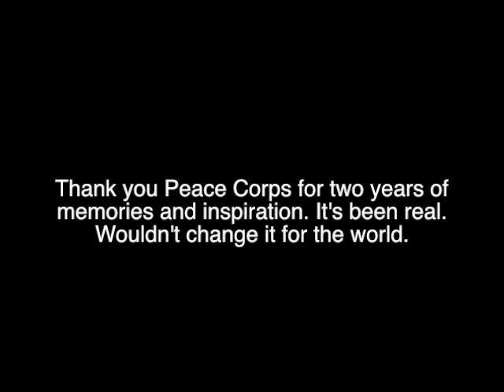Sh*t Returned Peace Corps Volunteers Say at Job Interviews -- Peace Corps Ghana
The is a video depicting comical Returned Peace Corps Volunteers' responses to interview questions. This video was originally intended for PCVs and RPVCs entertainment.

**All PCV Media videos are intended for fun, educational, and/or informational purposes. PCV Media is a Peace Corps Volunteer led production team that aims to create material that both educates and inspires. Peace Corps Volunteers and the United Stated Peace Corps do not  in any way profit from the videos or the subjects featured in those videos. Every person, company, and organization involved in the production of these videos are volunteers and are not receiving compensation. **